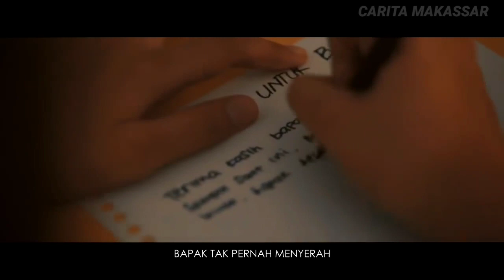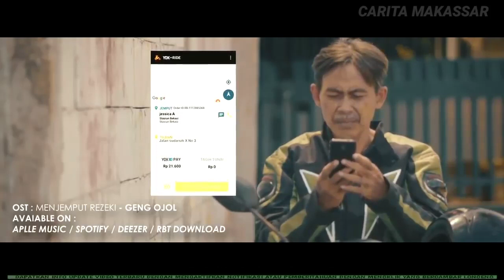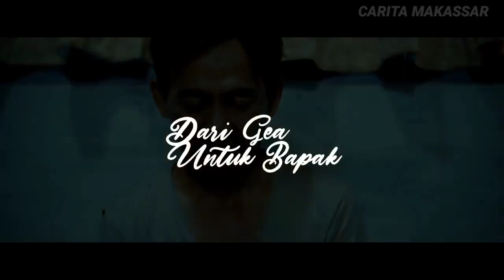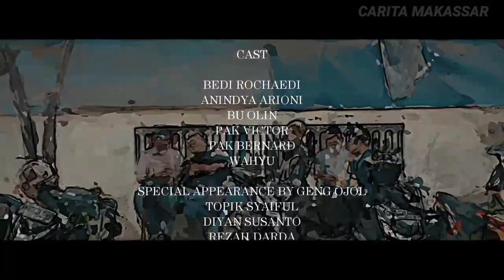Surat Untuk Bapak, Film Pendek Bisu cantik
BROWNIS, surat untuk bapak
Cerita pendek, sedih dan terharu tapi disini pemerannya bukan nikita mirzani ataupun barbie, tidak trending maupun viral di bone terkini, makassar info ataupun seperti nissa sabyan yang membuat atta halilintar salah tingkah, yang seharusnya ini menjadi sort movie lanjutan film pendek terlambat